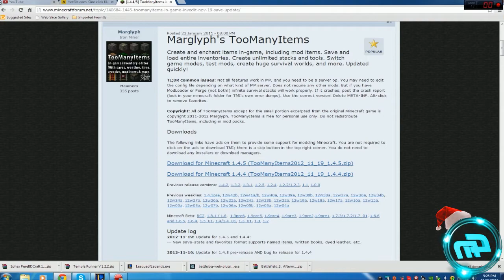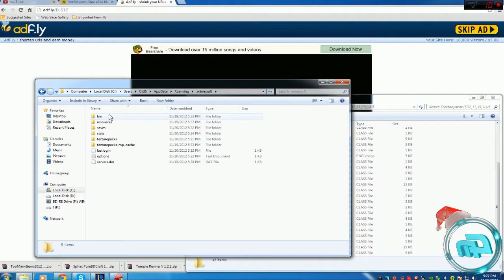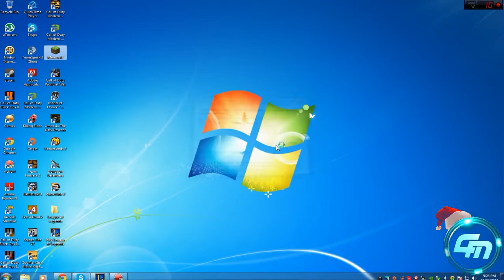Minecraft Mods - TooManyItems 1.4.4/1.4.5- Tutorial en Español - By.Chikarkas36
Minecraft Mods - TooManyItems- Tutotial en Español - By.Chikarkas36

Te gustaria ser parte del clan CM y formar parte de los la armada de los BROS para poder aplicar y ser parte de